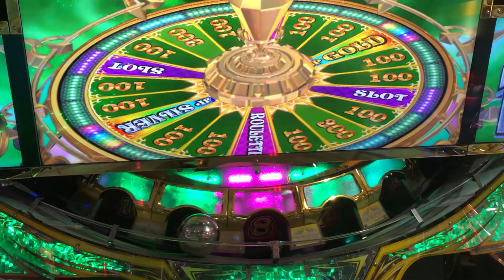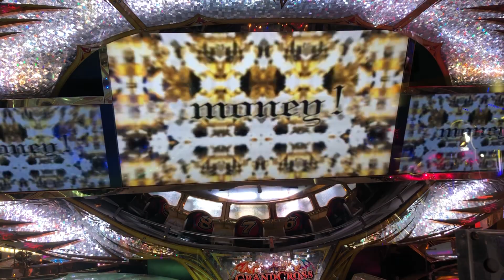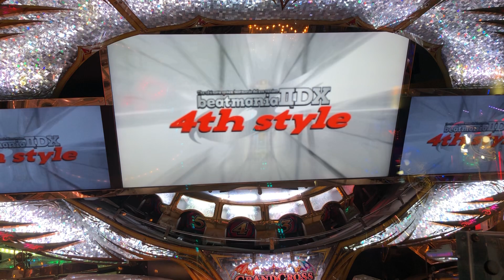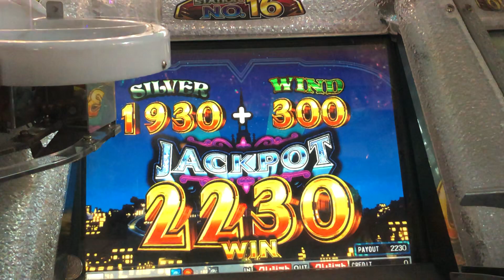グランマップJPムービー『GOLD RUSH』【メダルゲーム/グランドクロスレジェンド/GRANDCROSS LEGEND/高音質】